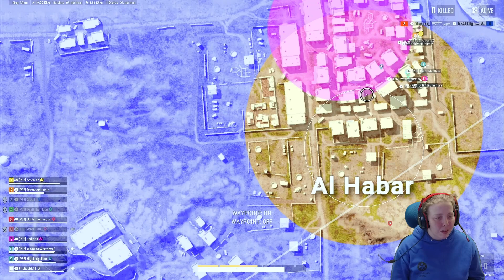Let's Play: PUBG | Episode 264: Blasting Through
In this 2-match episode a BDRM assisted VIP protection detail goes wrong, and Halokon puts the SK12 to good use... by mowing down several people in quick succession.

Be aware some content in this video is rated PEGI 16 due to the inclusion of violence and drug use.

Some of these games were part of a Platform32 PUBG community custom's live stream.

*[ Shout Outs ]*

This video is part of a series playlist which can be found

And check us out in other locations through this reference

*[ Community Notices ]*

Please *DO NOT* put unsolicited promotions or links in the comments.

The content in this video is tailored.
This means video and audio adjustments have been made after the recording to improve the viewer experience.
This can include play-back speed variations, extra animations, and sudden changes of scene (cuts).
If you have optic or audio concerns, or conditions such as epilepsy, please take care as these adjustments may cause you issues.

*[ Recording Date ]*

The contents of this video were recorded on 8th December, 2023.

*[ Video Chapters ]*

00:00 Intro & Content Warnings
00:18 Match 1 - P32 Custom on Miramar, #4, 0 Kill(s)
18:57 Match 2 - P32 Custom on Karakin, #2, 0 Kill(s)
31:30 Outro